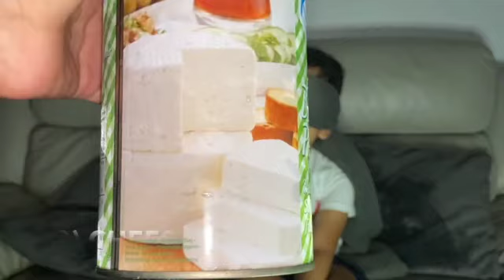What’s in my mouth challenge? PART 2!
Hey guys!!! How are you doing my friends? Sorry that I haven’t posted recently, but I am back and I have an amazing fun video for you guys!! You guys loved my “whats in my mouth challenge?” So I’ve done a part 2 for you guys! If you enjoy the video please don’t forget to subscribe and give the video a big thumbs up 👍🏻 Watch till the end to see what horrible thing I have to eat!